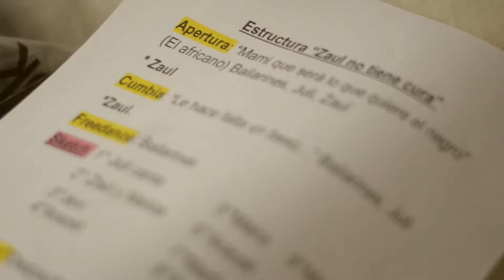"ZAUL no tiene cura" - BACKSTAGE SHOW HUMORÍSTICO MAGO ZAUL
Cobertura del show cómico "Zaul, no tiene cura" filmado en el Teatro Broadway de Rosario.